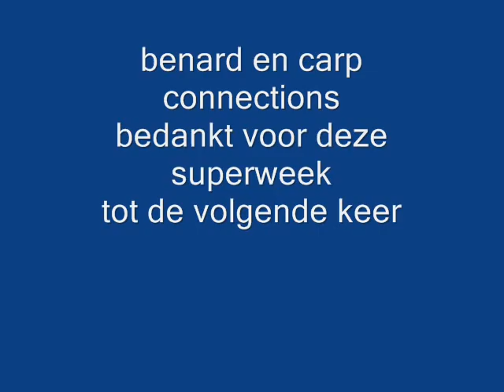domaine des iles carp mei 2010.wmv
domaine des iles carp fishing france 2010